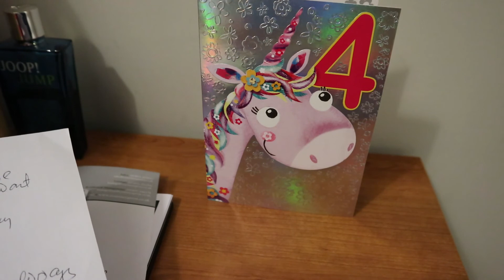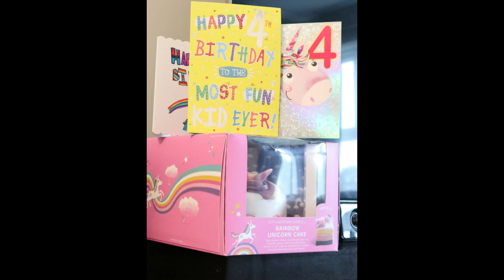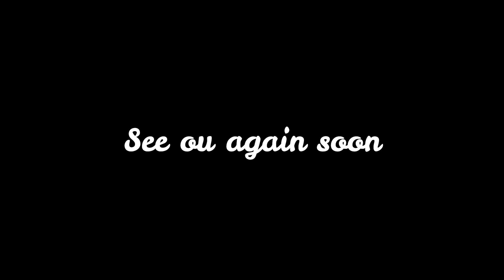FILIPINA BRITISH LIFE IN ENGLAND :Louise lex Birthday Celebrations!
Please support us for our next videos

My facebook page:  Meritz Passion /meritzhenderson